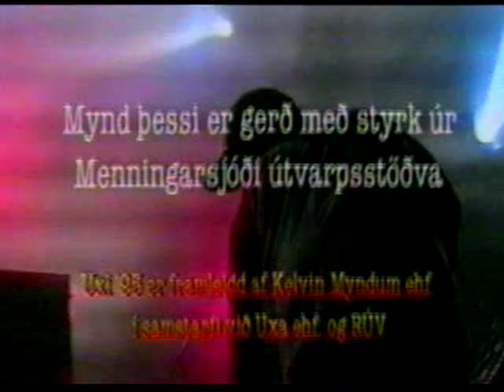SS Sól @ Uxi 1995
Holy B og hljómsveit tryllti lýðinn á Uxa 1995!

00:00 - Einmana

02:32 - Ég sé epli

05:16 - Mér finnst rigningin góð